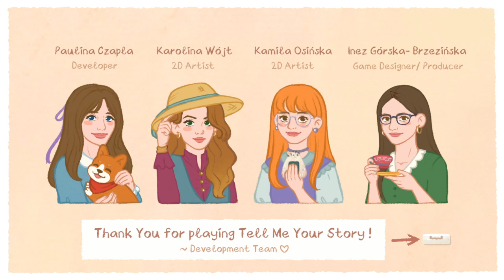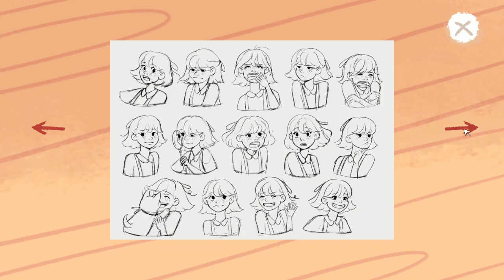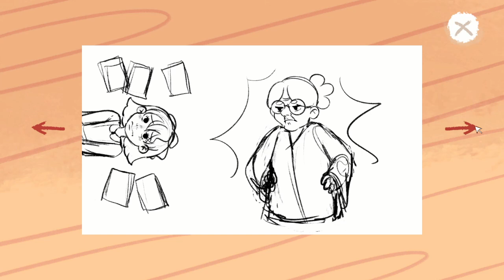Tell Me Your Story #4: Cozy camping together 🍙🍱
Tell Me Your Story is a story-driven cozy puzzle game, which might remind you of the warm times spent with your grandparents or loved ones on getting to know the many, sometimes unexpected stories from their lives.
Meet Amelia, a schoolgirl with a vivid imagination, who’s going on her summer vacation to her grandma Rose’s cottage – her loyal best friend, Peanut, in tow. This is where Rose had settled to find inner peace in her old age after the life she’s had…

What made her life so special, you ask?

Rose is not an ordinary grandmother – she has a home full of wondrous items and stories to tell. All her life she was a globetrotter, an adventurer – but without dangerous artifacts to deal with.
Discover Asia, Europe, and the Amazon rainforest and feel like a child again, while listening to grandmother's colorful stories alongside Amelia and the adorable corgi doggie.
While helping unpack Rose’s things together with Amelia, you will find plenty of interesting artifacts that she took from her escapades around the world. They will help you get a better picture of the memories she wants to share with you and let you traverse through the images of her past.